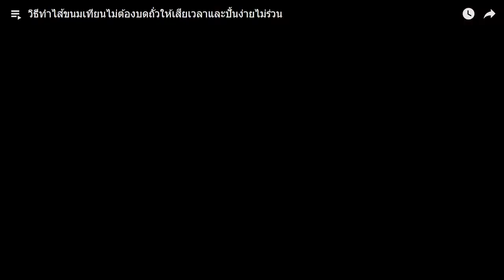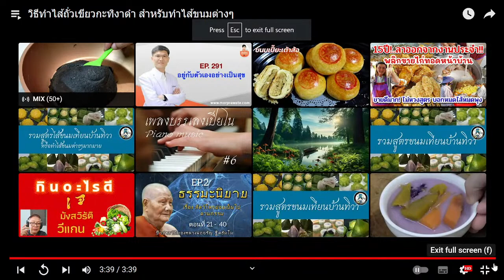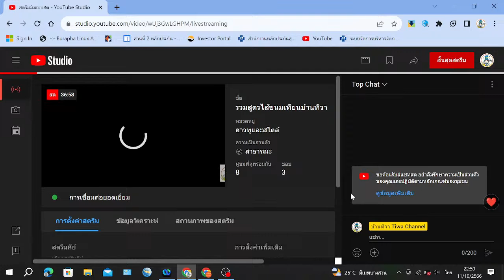รวมสูตรไส้ขนมเทียนบ้านทิวา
รวมสูตรไส้ขนมเทียนบ้านทิวา หรือสำหรับทำไส้ขนมต่างๆมากมาย เพื่อให้เพื่อนๆได้รับชมสูตรขนมของบ้านทิวารวมในที่เดียวค่ะ